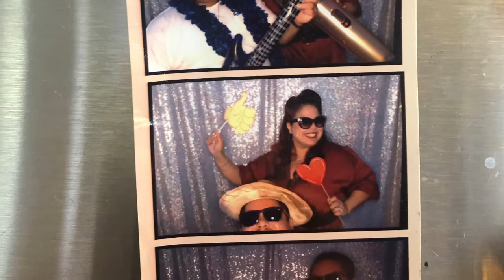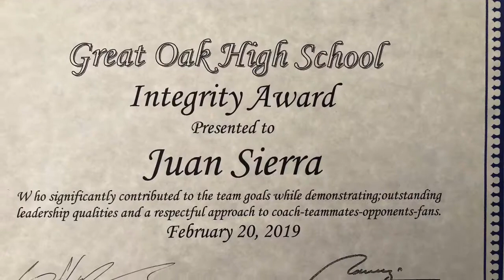Senior Exit Project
Juan Sierra
Great Oak High School